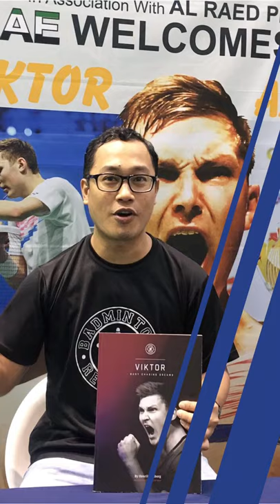My Badminton Art Journey